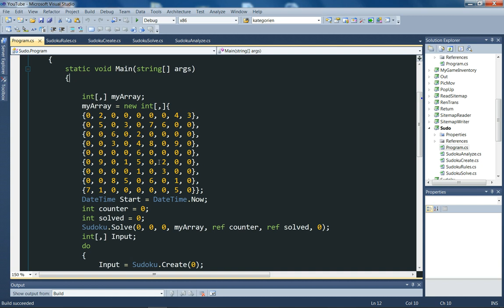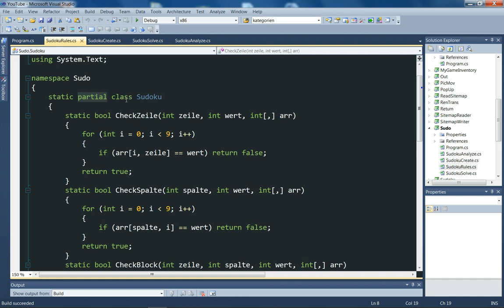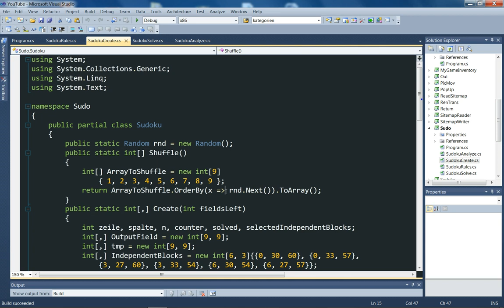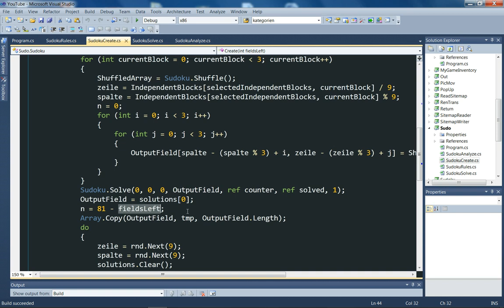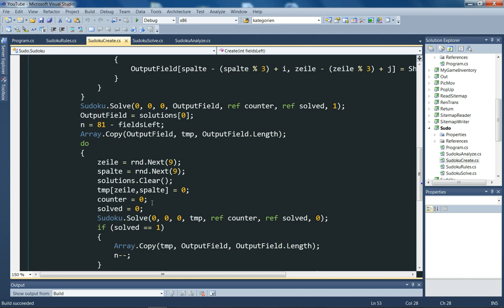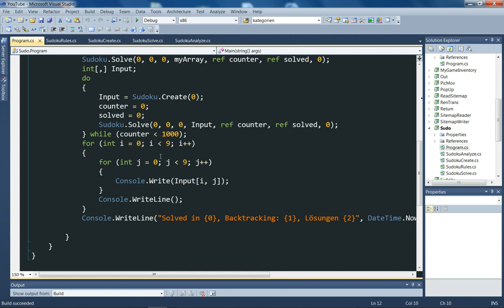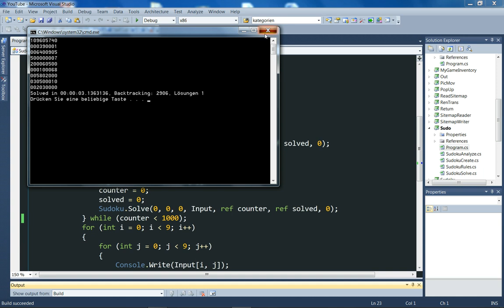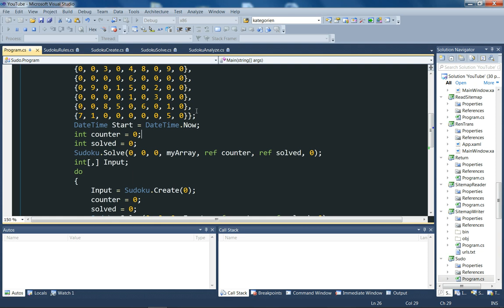Sudoku Generator in Visual C# .NET [004]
Gefällt Dir dieses Video? Dann klicke bitte auf LIKE, so kannst Du anderen HELFEN, dieses Video einfacher zu finden und ich bin dann Doppelpunkt groß D (BBT) :D ↓↓↓

In diesem viertem Tutorial zeige ich euch einen Sudoku Algorithmus zum generieren neuer Spielfelder basierend auf unserem Rekursivem Backtracking Algorithmus zum Lösen von Sudokus. Die Sudoku Class ist mittlerweile partial und der Ordnung halber auf diverse C# Dokumente verteilt.

Zuerst wählen wir zufällig (Random.Next()) 3 unabhängige 9er Blöcke aus, die wir jeweils mit einer zufälligen Reinfolge der Zahlen 1 bis 9 ausfüllen können. Danach geben wir dieses „Startfeld" unserem Solver zum lösen des Algorithmus. Nun haben wir ein vollständig ausgefülltes Sudoku. Da wir aber eines benötigen in das man noch Zahlen eintragen kann und dessen Lösung eindeutig ist entfernen wir wiederrum Zufällig eine Zahl nach der anderen und prüfen mit der Hilfe unseres Solvers wie viele Lösungen existieren und wie schwer das Sudoku zu lösen ist. Besitzt unser erstelltes Sudoku mehr als eine Lösung bedienen wir uns einer Backup Copy (Array.Copy) des Spielfeldes vor dem Entfernen der Zahl und versuchen eine andere. Außerdem zeige ich noch eine Vorschau des UI geschrieben in WPF und die Funktionen die bereits implementiert sind.